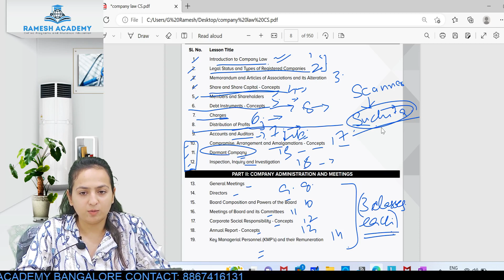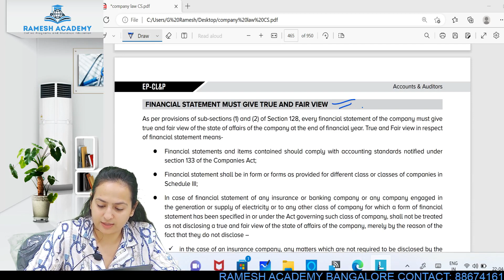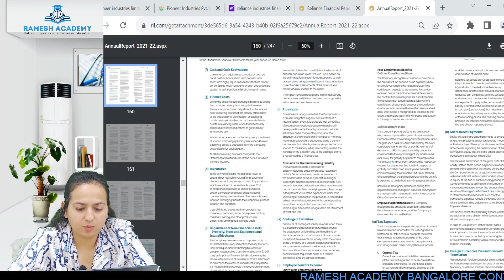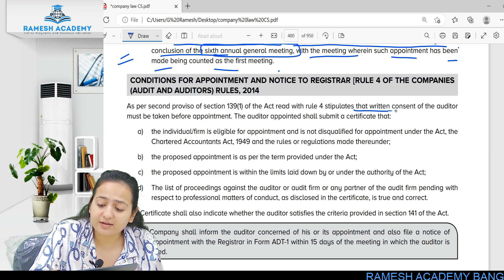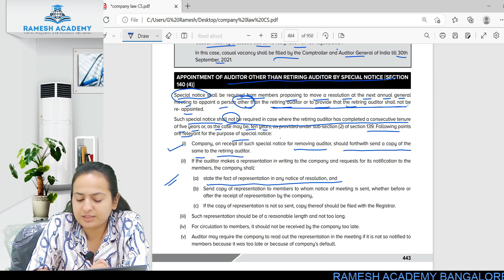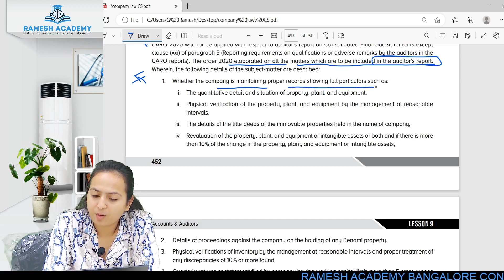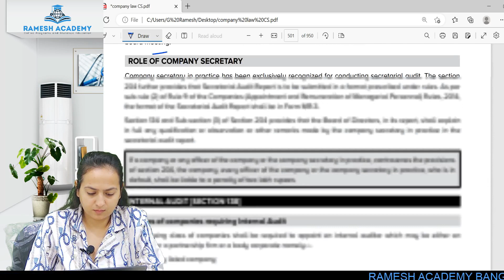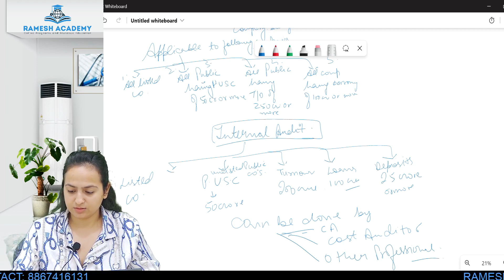CS Executive | Company Law | Accounts and Auditors class 1 in English By CS Soumya Mahajan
This video contains the in CS Executive Company Law & Practice language used in this video is English.
This video will help the students of CS Executive, CA Final, CMA Inter,  CMA Final, CA Foundation, B.com, MBA, LLB.
This is as per the CS new syllabus of 2022.
100% coverage of the topic.

sä Jurisprudence of Company Law; Meaning, Nature, Features of a company; Judicial acceptance of the company as a separate legal entity; Concept of Corporate Veil, Applicability of â Ð tä Meaning and types of Capital; Concept of issue and allotment; Issue of Share and Bonus Shares; Sweat Equity Shares and ESOPs; Issue and Redemption of preference shares; Transfer and Transmission of securities; Buyback of securities; dematerialization and rematerialization of shares; Reduction of Share Capital. uä Ð Ð Shareholders Democracy; Shareholder agreement, Subscription Agreements, Veto powers. vä Issue and redemption of Debentures and Bonds; creation of security; Debenture redemption reserve; debenture trust deed; conversion of debentures into shares; Overview of Company Deposits. wä Ð charges. xä Ð Ð Ð Payment of Dividend; Unpaid Dividend Account; Investor Education and Protection Fund; Right to dividend; rights shares and bonus shares to be held in abeyance. yä Applicability of CSR; Types of CSR Activities; CSR Committee and â Ð zä Books of Accounts; Financial Statements; National Financial Reporting á Ð Ð Internal Audit; Change in Financial Year. {ä Board’s Report; Annual Return; Annual Report; Website disclosures; Policies; Active; Disclosure in Financial Statement. sr ávii ss Maintenance and Disposal. st Introduction of Compromises, Arrangement and amalgamation, Oppression and Mismanagement, Liquidation and winding-up; Overview of Registered Ð â su ts sv Practical Aspects. vr sw Board composition; Restriction and Powers of Board; Board Committees- Audit Committee, Nomination and Remuneration Committee, Stakeholder relationship Committee and other Committees. sx á Ð Ð á â â â ï sy á Ð Ð á Ð Managerial Personnel Declaration by the Directors. sz Frequency, Convening and Proceedings of Board and Committee meetings; Agenda Management; Meeting Management; Resolution by Circulation; Types of Resolutions; Secretarial Standard – 1; Duties of Company Secretaries before, during and after Board/Committee Meeting. s{ Types of Resolutions; Notice, Quorum, Poll, Chairman, Proxy; Meeting and Agenda; Process of conducting meeting; Voting and its types-vote on show of hands, Poll, E-Voting, Postal ballot; Circulation of Members’ Resolutions etc.; Signing and Inspection of Minutes; Secretarial Standard-2; Duties of Company Secretaries á tr á ¬ t   The Company Secretaries Act, 1980 along with Rules and Regulations; Disciplinary Mechanism and Penalties for Professional Misconduct; Ethics in Profession, Professional Liabilities. tt  Secretarial Standards Board of ICSI; Process of making Secretarial Standards; Need and Scope of Secretarial Standards. t   Ð Ð á between partners; management of Firm; Collective multidisciplinary expertise; Public Relation and Brand Building.viii LESSON WISE SUMMARY